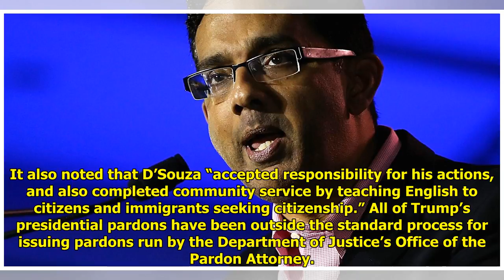Dinesh D’Souza Pardoned By Trump For Campaign Finance Violation World Today